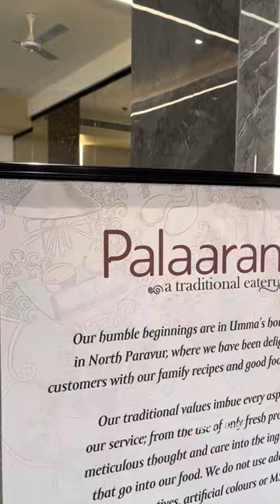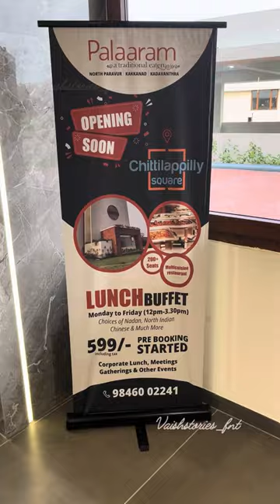chittilappilly square Kakkanad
Park Time
Morning: 6am to 9am
Weekdays: 2pm to 9pm
Weekends & Holidays: 12pm to 9pm

Tickets Rates starting from Rs.100